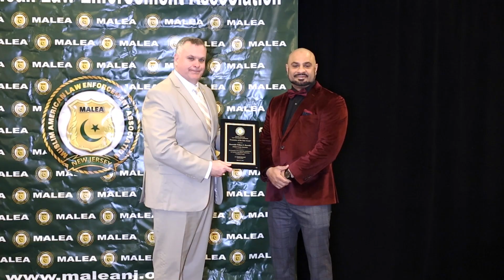Promo _ Muslim American Law Enforcement Association 4th Annual Ramadan Iftar & Awards Ceremony.